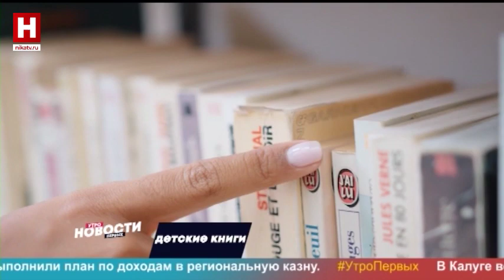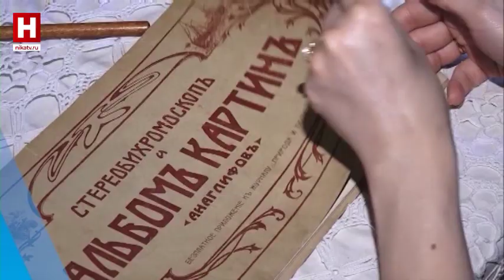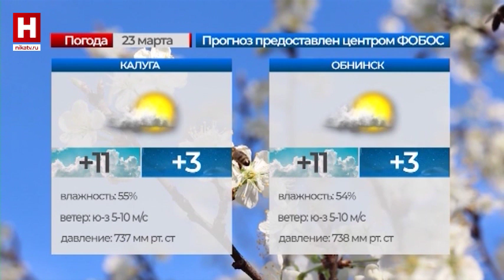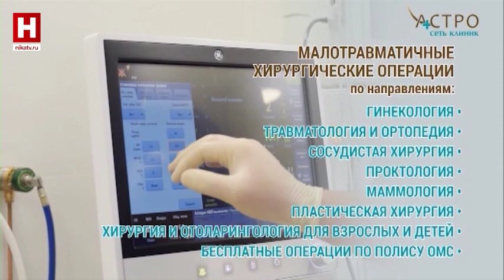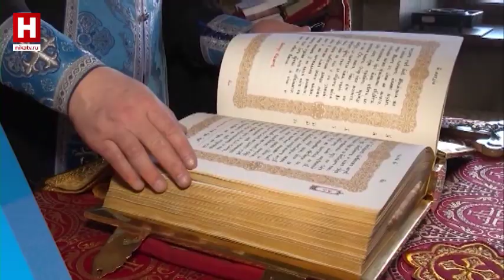УТРО ПЕРВЫХ | 23 марта 2022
Смотрите все самое интересное и актуальное в новом выпуске «Утра первых»:
- можно ли мочить манту и как обезопасить себя от туберкулёза? Выясним у дежурного доктора.
- Елена Копейкина расскажет о самых ярких концертах предстоящего уикенда.
- всемирный метеорологический день отметим в компании Татьяны Инкиной.
- о неприметной, но важной птичке узнаем у Людмилы Ждановой.
- 80 лет дружбе с французскими лётчиками отметим с утренним гостем.
- о красоте и благородстве фехтования на шпагах узнаем в рубрике «Молодой папа».

Использованы музыкальные произведения:
«Break Your Limits» (авт. и исп. Raffael Gruber, Matthias Ullrich), «Edge Of Reason» (авт. и исп. David Tobin), «Vibrant Colors» (авт. и исп. Maxime Lebidois), «Teen Spirit» (авт. и исп. Various), «Keep The Vision Alive» (авт. и исп. Tom Caffey).